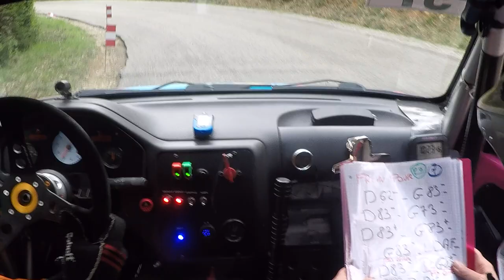équipage Martel Martel es 6 rallye vin du gard 2023